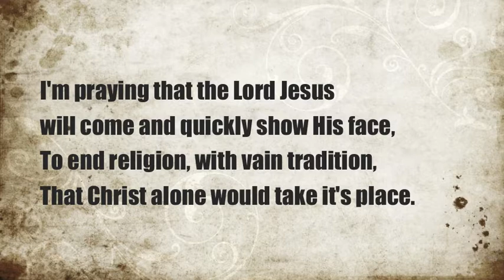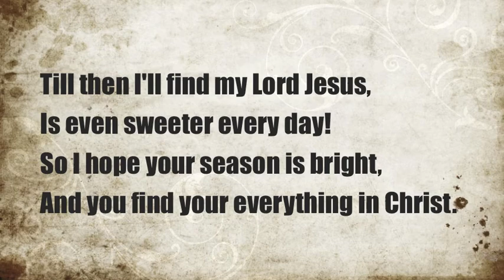Everything in Christ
Christ carol #1, song I made up while cycling with Daniel around town